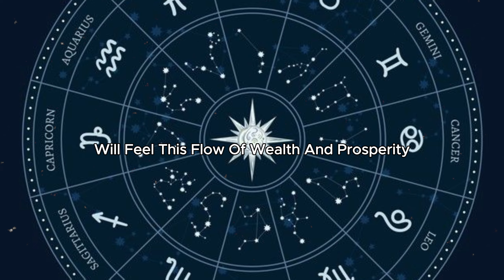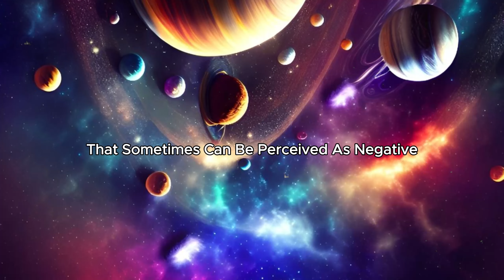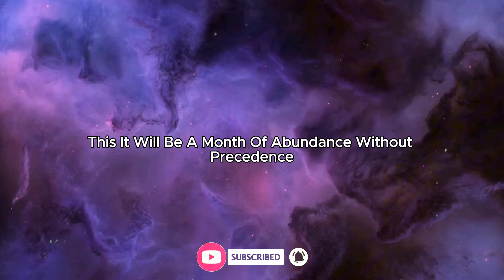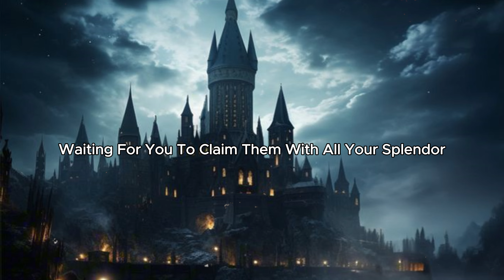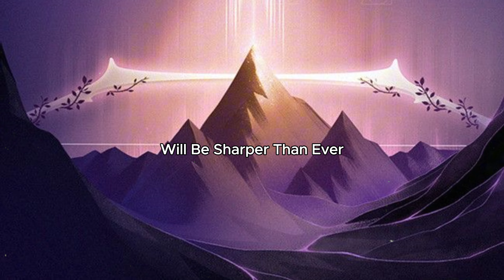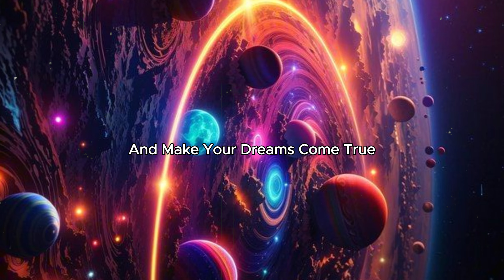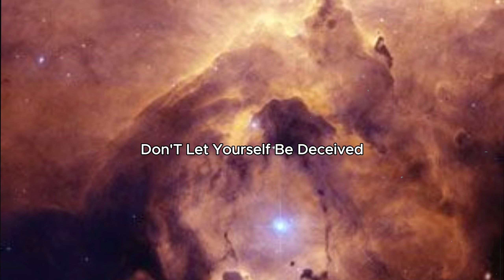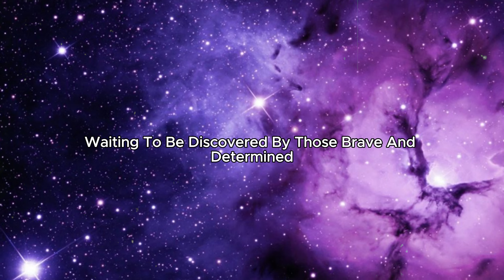THE 3 ZODIAC SIGNS BABA VANGA SAYS WILL STRIKE IT RICH IN OCTOBER 2024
BABA VANGA REVEALS the ZODIAC SIGNS DESTINED for WEALTH in OCTOBER 2024